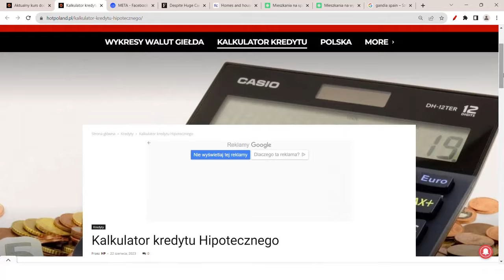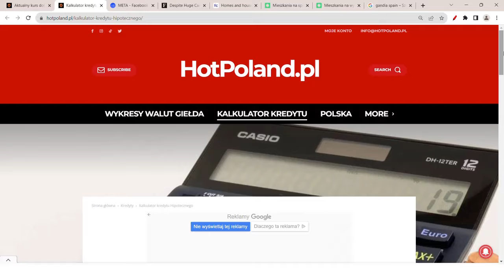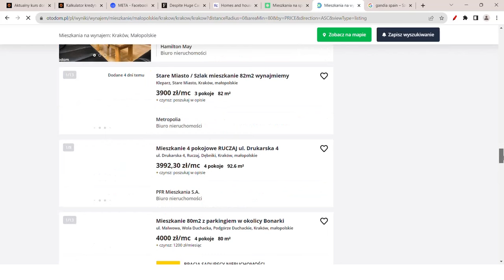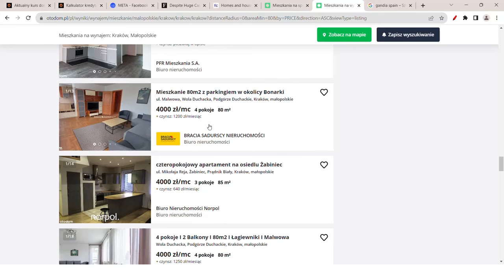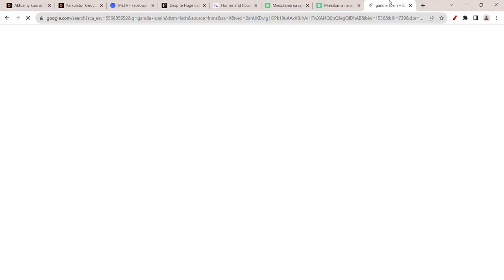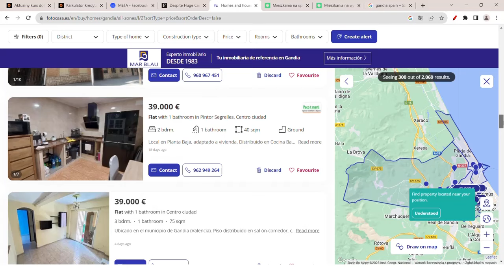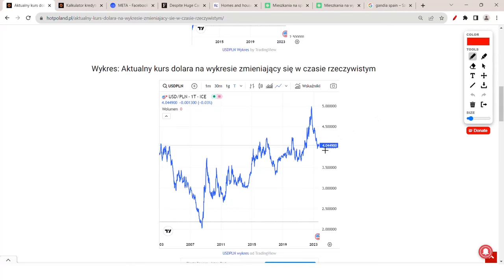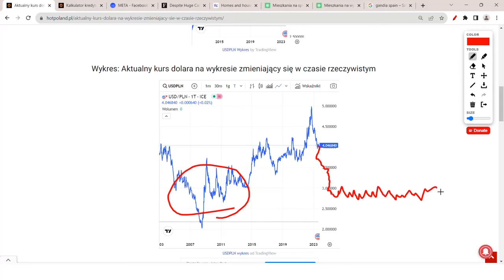CZY KUPIĆ 5 MIESZKAŃ W POLSCE, CZY DOLARY ZAŁAMANIE CEN 80%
Co się dzieje z cenami mieszkań? Analiza rynku mieszkaniowego. Czy kupić 5kawalerek w Polsce? Czy kupić jedno mieszkanie w Polsce? Co się dzieje z cenami mieszkań w Polsce? Czy kupić dolary, czy nieruchomości? Ceny mieszkań prognozy. Czy zaciągnąć kredyt hipoteczny na dom?